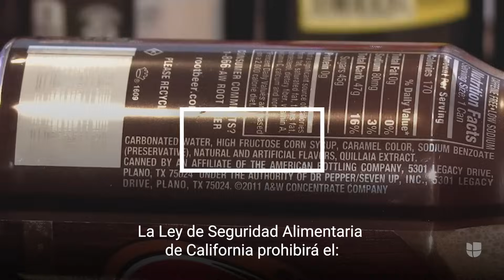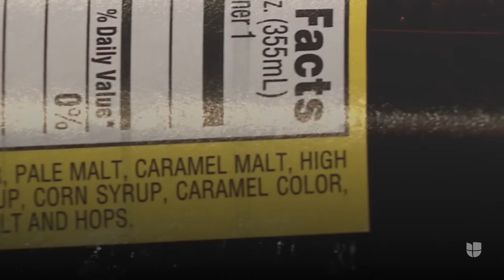De tortillas a refrescos: qué hay que saber sobre los aditivos alimentarios prohibidos en California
Una ley aprobada en California que entrará en vigor en 2027 prohibirá cuatro sustancias químicas relacionadas con daños en la salud que se encuentran en alimentos de consumo diario. Te explicamos cuáles son estas sustancias y dónde se encuentran.

Maity Interiano